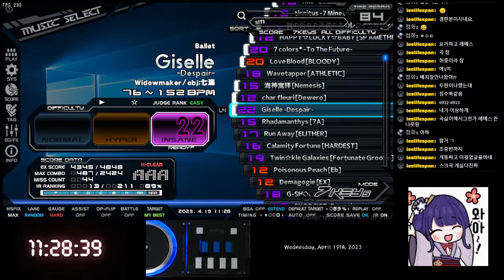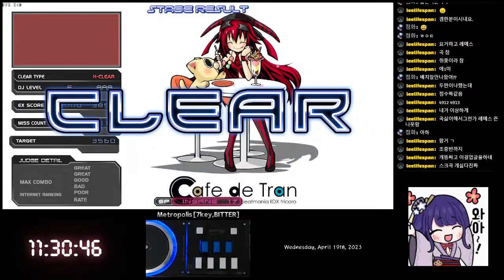[BMS] sl12 Metropolis [7key,BITTER] MAX-147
sl12 Metropolis [7key,BITTER] MAX-147
Wednesday, April 19th, 2023
Player : SheikaH
Option : RANDOM